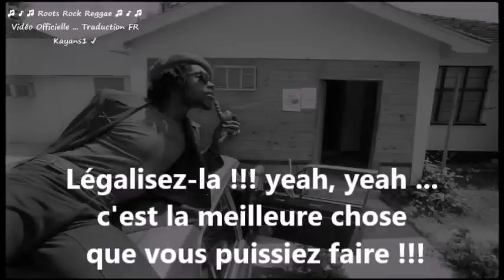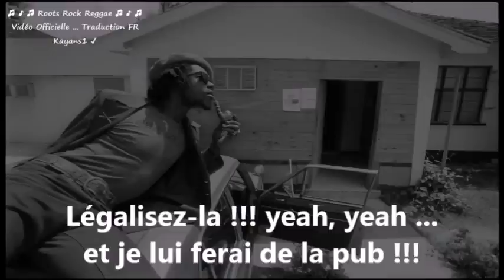Peter Tosh "legalize it" traduction FR